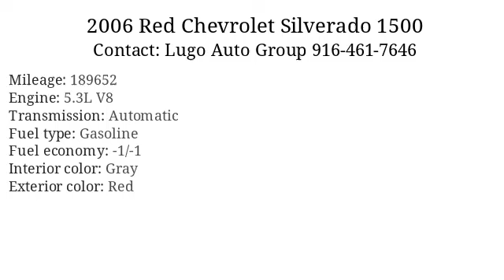2006 Red Chevrolet Silverado 1500 - Sacramento, CA 95821 - Used Cars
2006 Red Chevrolet Silverado 1500 available for sale at Lugo Auto Group  for

Standard Features: Pickup Bed Light, Pickup Bed Type - Fleetside, Front Bumper Color - Chrome, Grille Color - Chrome, Rear Bumper Color - Chrome, Floor Mat Material - Rubber/Vinyl, Floor Mats - Front, Floor Mats - Rear, Front Air Conditioning - Automatic Climate Control, Front Air Conditioning Zones - Dual, Rear Vents - Second Row, Steering Wheel Trim - Leather, Center Console - Front Console With Storage, Cruise Control, Cupholders, Dimming Rearview Mirror - Auto, Multi-Function Remote - Keyless Entry, Overhead Console - Front, Power Outlet(S) - Front, Power Steering, Reading Lights - Front, Retained Accessory Power, Steering Wheel - Tilt, Storage - Door Pockets, Storage - Seatback, 4wd Selector - Electronic, Front Brake Type - Ventilated Disc, Rear Brake Type - Drum, 4wd Type - Part Time, Abs - 4-Wheel, Axle Ratio - 3.42, Electronic Brakeforce Distribution, Front Suspension Classification - Independent, Rear Suspension Classification - Solid Live Axle, Rear Suspension Type - Short And Long Arm, Emissions - Federal, Gauge - Tachometer, Clock, Compass, External Temperature Display, In-Dash Cd - Single Disc, Radio - Am/Fm, Warnings And Reminders - Low Fuel Level, Daytime Running Lights, Headlights - Auto Delay Off, Headlights - Auto On/Off, Spare Tire Mount Location - Underbody, Spare Tire Size - Full-Size Matching, Tire Prefix - P, Tire Type - All Season, Wheel Diameter - 17 Inch, Wheels - Steel, Window Defogger - Rear, Front Wipers - Intermittent, Power Windows, Rear Privacy Glass, Airbag Deactivation - Occupant Sensing Passenger, Anti-Theft System - Alarm, Anti-Theft System - Engine Immobilizer, Body Side Reinforcements, Child Safety Door Locks, Child Seat Anchors, Front Airbags - Dual, Power Door Locks, Side Mirror Adjustments - Power, Side Mirrors - Heated, Driver Seat Manual Adjustments - 8, Front Seat Type - Split-Bench, Front Seatbelts - Center Lap Belt, Passenger Seat Manual Adjustments, Rear Headrests - Adjustable, Rear Seat Folding, Rear Seat Type - Bench, Rear Seatbelts - Center 3-Point, Upholstery - Premium Cloth

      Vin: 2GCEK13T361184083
Mileage: 189652
Engine: 5.3L V8
Transmission: Automatic
Interior color: Gray
Exterior color: Red
Fuel type: Gasoline
Doors: 4 Door
Stock number: L13678